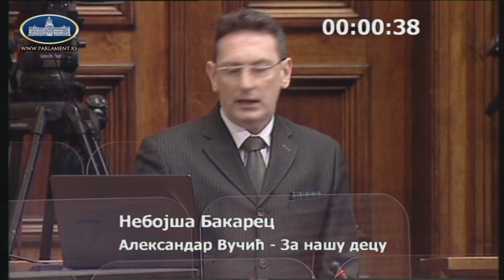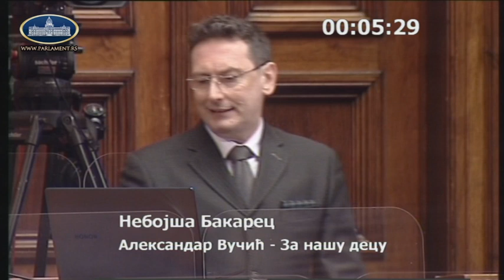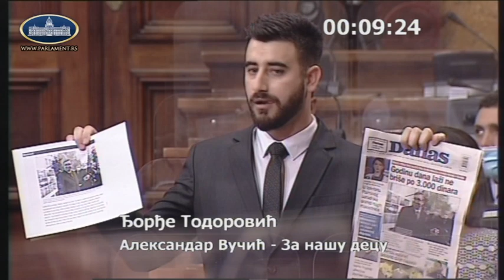наставак Једанаесте седнице Првог редовног заседања НCРС у 2021. години 13.05.2021. (II)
наставак Једанаесте седнице Првог редовног заседања Народне скупштине Републике Србије у 2021. години 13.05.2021. (II)